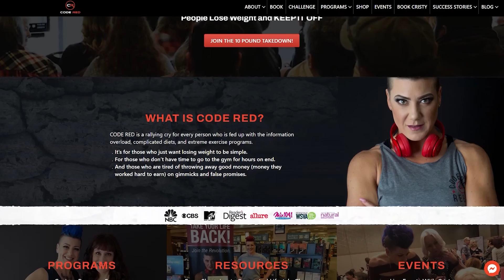Unexpected Miracle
Is someone listening?

The question a lot of us are always eager to ask but reluctant to hear the answer.

Because what if no one is listening?

If we can easily be offended when we’re talking to a friend while s/he is lazily scrolling on her/his phone, what more when we’re desperate for help and no one seems to return our call?!

Maybe you’re an entrepreneur trying to market your product to an audience, or a mom yelling for someone to take the laundry out the dryer because you’re busy cooking, or an obese person praying for a chance to take your life back…

You want to know if someone’s listening but you’re afraid to know there’s no one there.

Well, there’s ALWAYS someone listening!

But even in times there aren’t any other people around, remember that there’s always YOU who has the power to choose the outcome of your life.

You can’t control everything BUT change what you can.

Be accountable for what you know and take action!